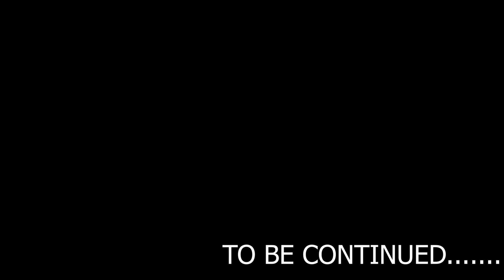BANNED FROM WALMART VLOG # 32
I WENT TO AZ TO SPEND MY BIRTHDAY WITH THE FAMILY FROM THE MOMENT I TOUCHED DOWN IT WAS EPIC FAILS. MY CAR DIDNT WORK WE TRIED DOING TRICK SHOTS AT WALMART BUT WE SUCKED AND MADE WAY TO MUCH NOISE. AND FINALLY ENDING WITH A SMORES CHALLENGE FOR THE KIDS WHERE M IGUEL WAS JUST QUICK TO ANSWER AND WITH THE CHALLENGE.